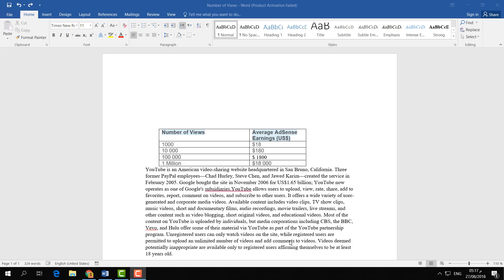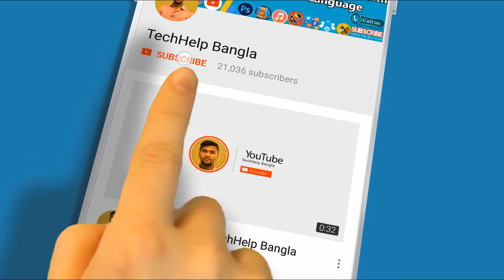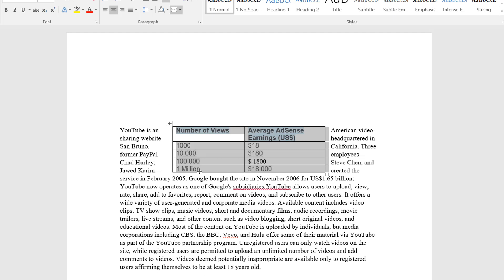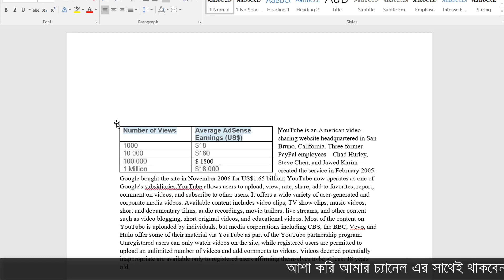How To Arrange Table In Word - Microsoft Word Bangla Tutorial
Place Table Anywhere on Text in MS Word (Table Wrapping)